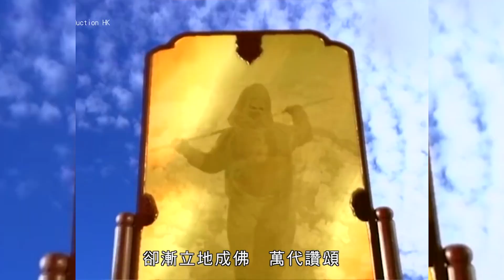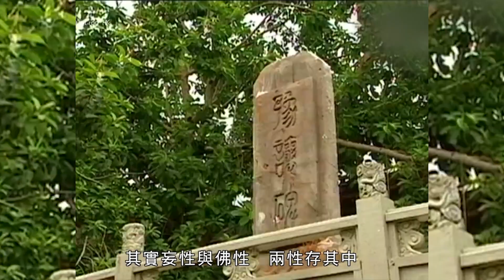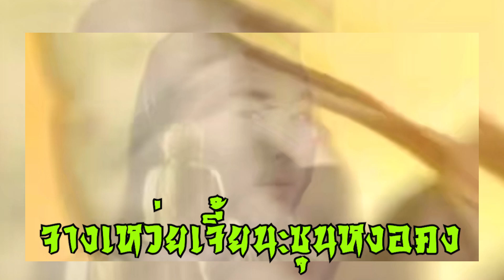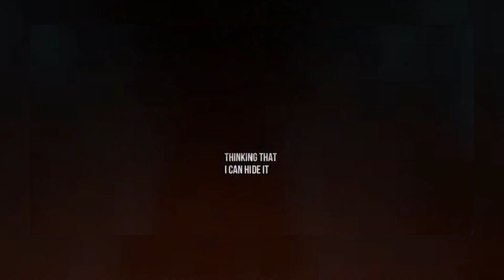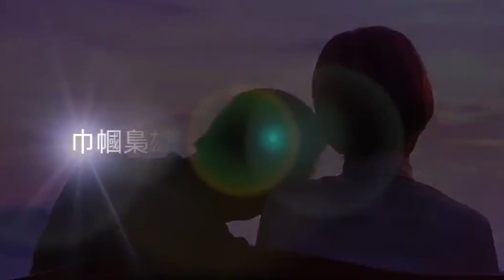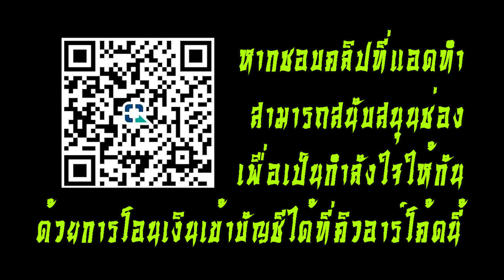หายไปไหน ทีมไซอิ๋ว 96 แล้วทำไมต้องเปลี่ยนตัวเห้งเจีย คลิปนี้มีคำตอบ !